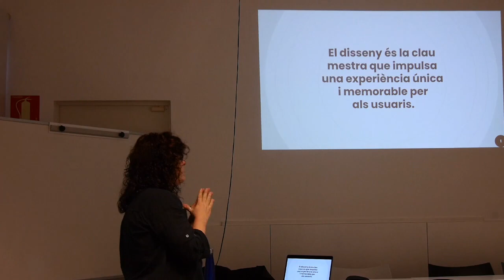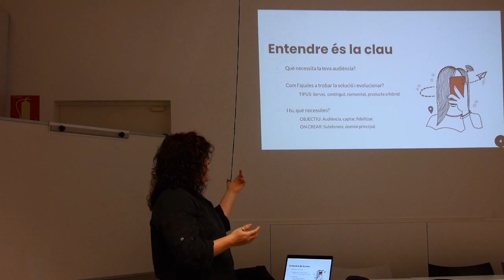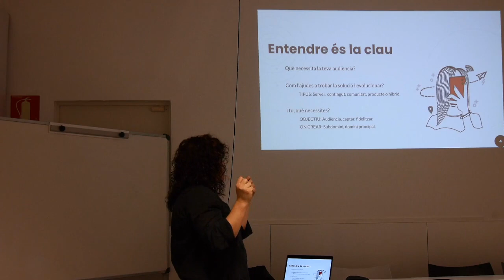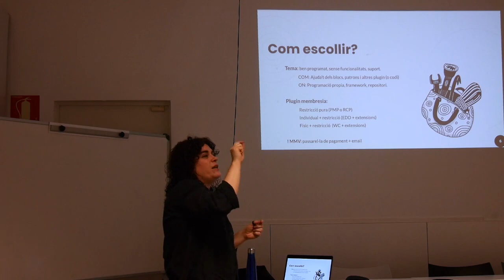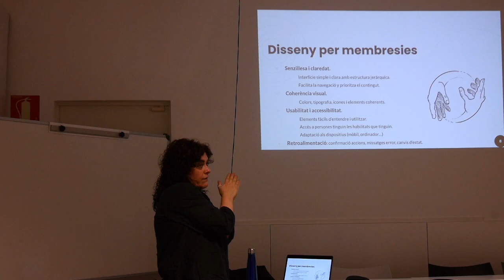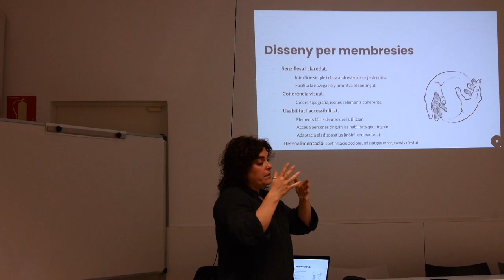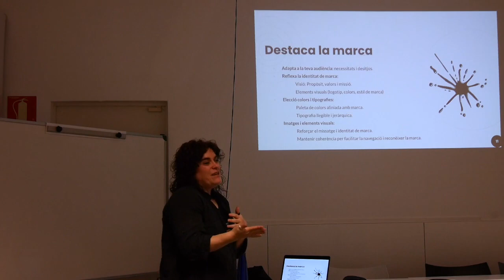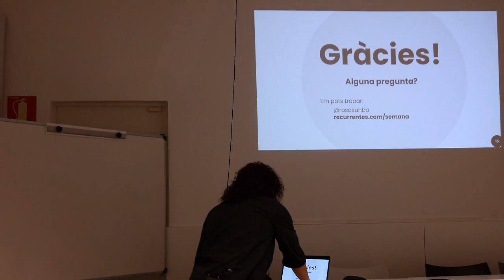Estratègies efectives per membresies en WordPress: Disseny Web que destaca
Uneix-te a nosaltres en aquesta xerrada on explorarem les estratègies més efectives per dissenyar llocs web de membresia en WordPress! Des de comunitats educatives fins a plataformes professionals, descobriràs com crear experiències atractives i funcionals que fidelitzen els teus usuaris.

Aprèn a triar els millors temes i plugins, personalitzar el disseny per potenciar la teva marca i optimitzar l'experiència d'usuari en els diferents dispositius.

Amb exemples pràctics i consells de disseny, no et perdis aquesta oportunitat de dur el teu negoci de membresia al següent nivell amb un disseny web excepcional!Presentation Slides »